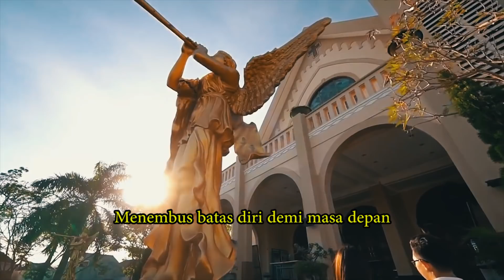Ichal Major | Jingle Citraland Surabaya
Dedicated to Anniversary Citraland 25thn Anniversary Citraland Surabaya

Citraland Surabaya - 25thn Anniversary Citraland Surabaya

Song Theme : Mencipta Kota Merajut Kehidupan
Composser : Ichal Major
Arranger & Audio Engineer : Ichal Major
Singer : Mariska Setiawan

Lirik :

Impian adalah anugerah
Untuk manusia meraihnya
Menembus batas diri demi masa depan
Tercapai hidup nan seimbang

Hunian idaman hati
Menciptakan kota rajut kehidupan
Terdepan dalam memberi kenyamanan
Bersama Citraland Surabaya